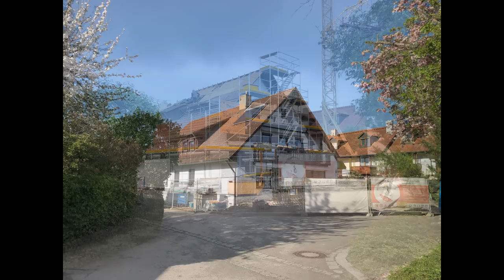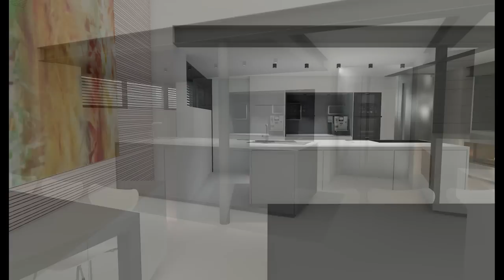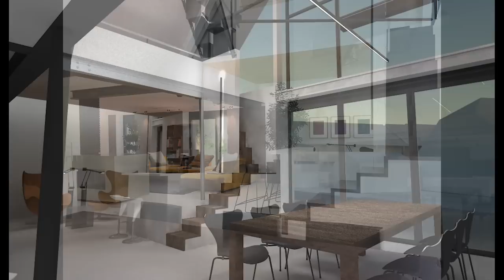ALTES HAUS ÄSTHETISCH SANIERT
Ein Neubau, der die alte Bausubstanz weitestgehend nutzt und einer Neukonzeption dennoch nicht im Wege steht.

Leben mit der Energiewende – 1202. Sendung vom 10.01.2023.

Ein altes Haus abreißen oder sanieren? Vor dieser Frage stehen viele private Bauherren. So erging es auch Familie Kammerer. Man entschied sich für eine Komplettsanierung. Dabei spielten ästhetische Aspekte eine wichtige Rolle.

Auf der einen Seite wollte man in einem Haus leben, welches den eigenen geschmacklichen Kriterien entsprach. Auf der anderen Seite standen ökologische Kriterien, denn es sollte so wenig wie mögliche graue Energie beim Bau produziert werden. Deshalb entschied man sich letztlich für eine Sanierung. Dazu sollte das Haus sich so weitgehend wie möglich mit eigener Energie versorgen.

Familie Kammerer baute das Gebäude aus dem Jahr 1985 in unfassbarer Art und Weise um. Heraus kam im Prinzip ein Neubau, welcher die alte Bausubstanz weitestgehend nutzte und einer Neukonzeption dennoch nicht im Wege stand.

Paul Kammerer erklärt, wie er und seiner Frau an die Sanierung herangingen und welche Erfahrungen man dabei sammelte. Die Sendung zeigt: Der Umbau eines alten Hauses nach ästhetischen Gesichtspunkten kann funktionieren.

Das Haus und die Technik wird näher in zwei Sendungen von AUTARK, den E3/DC-Magazin vorgestellt. Hier die Links dazu: